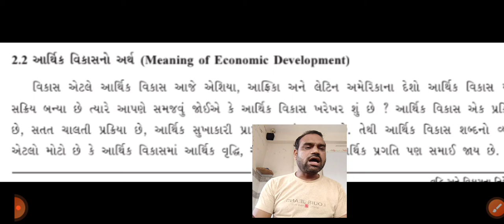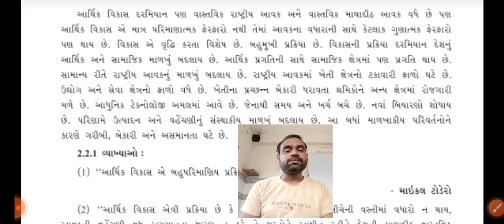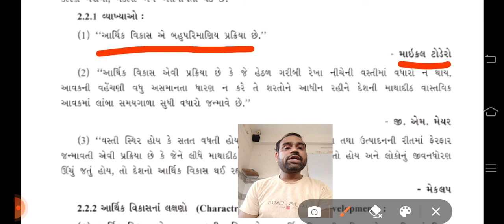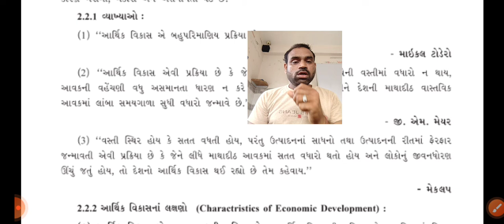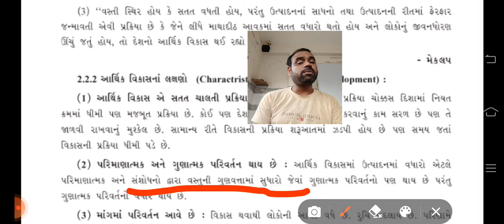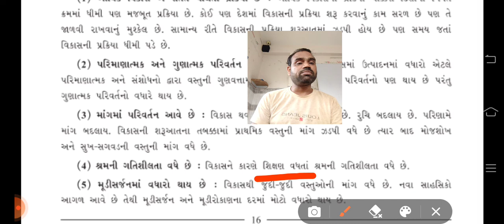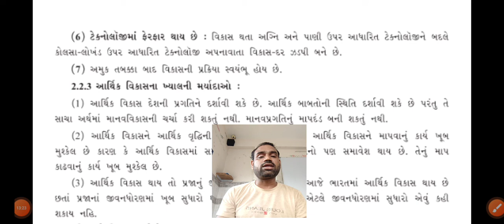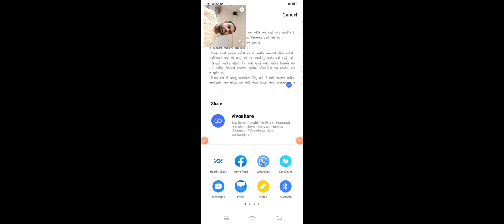ધોરણ 12 વિષય અર્થશાસ્ત્ર પ્રકરણ 2 વૃદ્ધિ અને વિકાસના નિર્દેશકો ભાગ 2